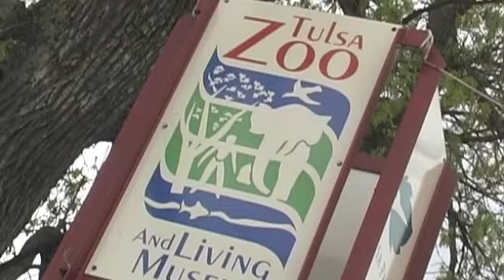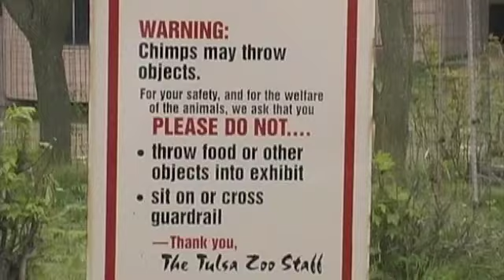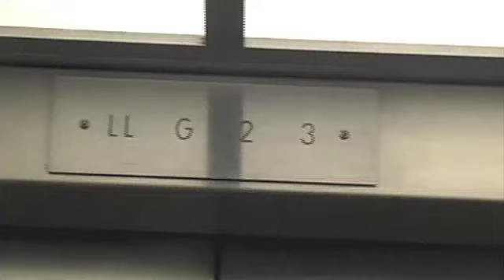Master Suzuki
A Music video for Jupiter Sunrise's "Master Suzuki" staring Scott Cook, Jessica McManus, Ashlee McManus, Angie Liniger & Bethany Townsley.